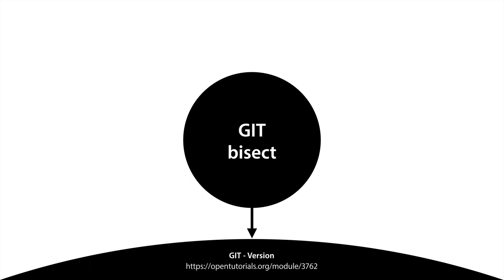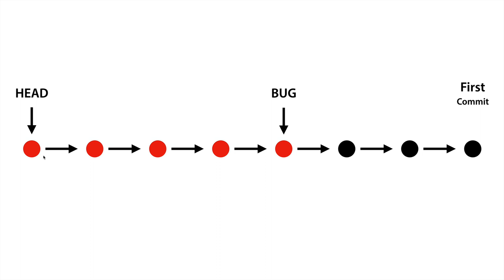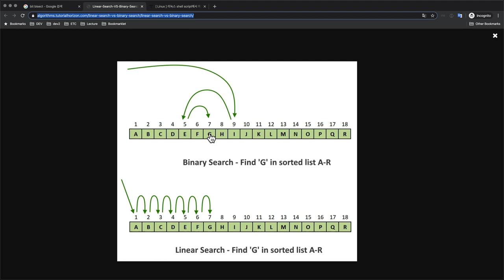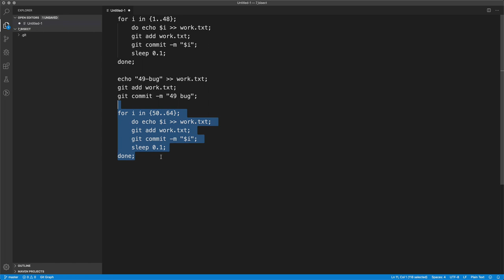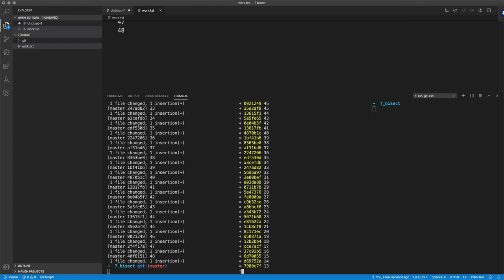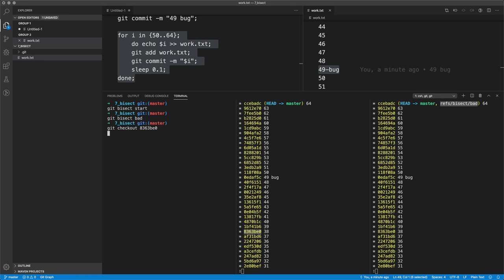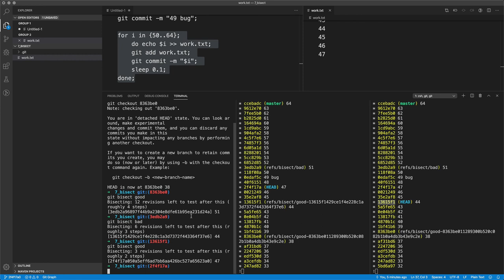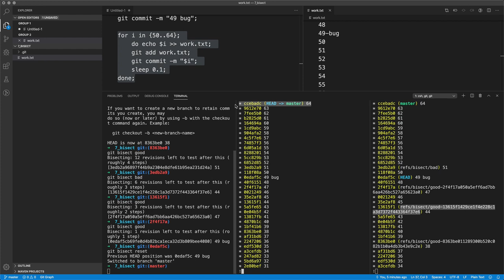git - bisect 를 이용해서 버그를 빠른 속도로 탐색하기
코딩을 하다보면 버그가 발생한지 모르고 후속 커밋을 하는 경우가 있습니다. 나중에 버그를 발견했을 때 이 버그가 어떤 버전에서 시작된 것인지를 탐색해야 하는 경우가 있습니다. 이 때 역순으로 checkout 하는 것은 버전이 많은 경우에 많은 시간이 필요합니다. 이 때 binary search를 이용해서 더 빠르게 탐색할 수 있는 기능이 bisect입니다. bisect를 이용하는 방법을 수업으로 만들었습니다.